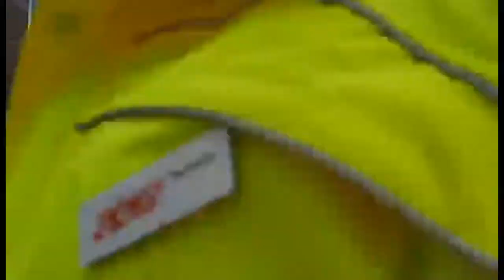De laatste reis door Europa Kan je de grens nog over in 2021 from netherlands to germany ,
geen treinkaartje en de grens over iligaal dus voor zekerheid maar mondkapje op